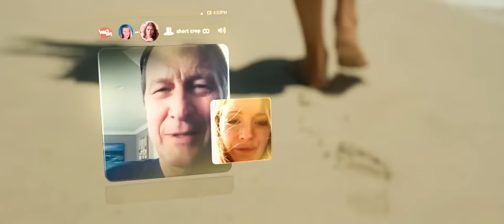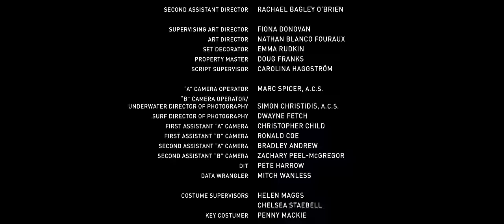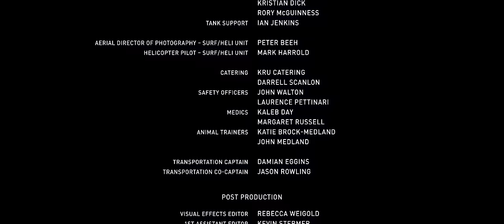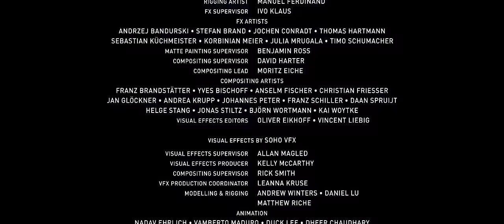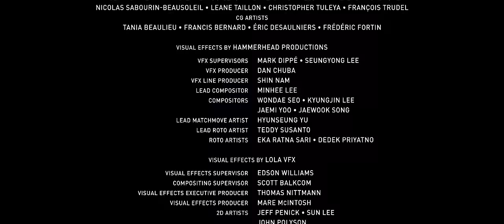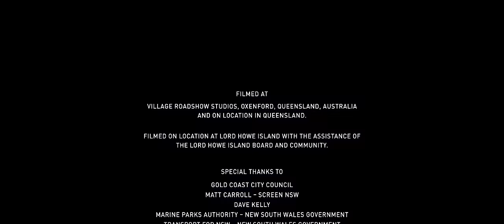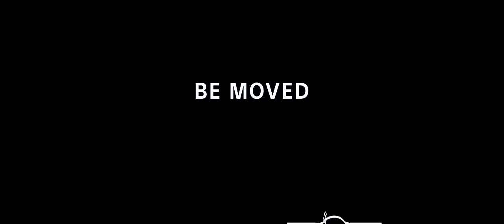FILME ÁGUAS RASAS COMPLETO HD - LANÇAMENTO 2016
FILME COMPLETO ÁGUA RASAS HD 2016.